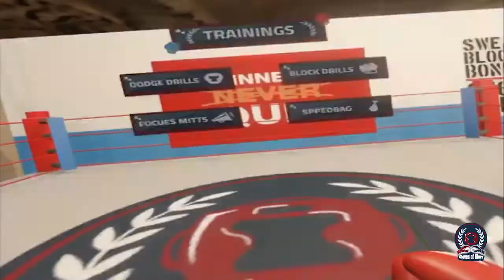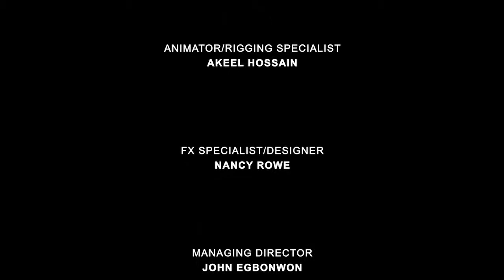GLOVES OF GLORY Trailer VR4Player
Notre partenaire Facebook :
• PLAYSTATION VR FRANCE :